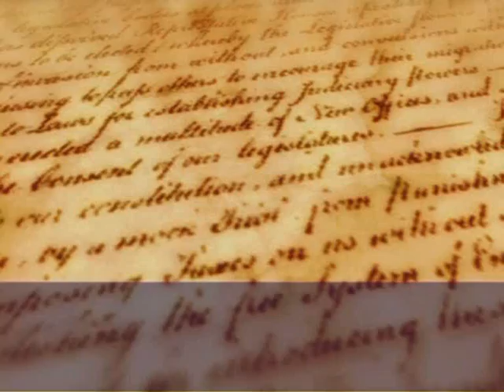FLINT - BULLETPROOF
The Single off the hugely awaited "Dealing Cards". Filmed and Recorded in 2006. This is FLINT at it's best. DLKStudio's©